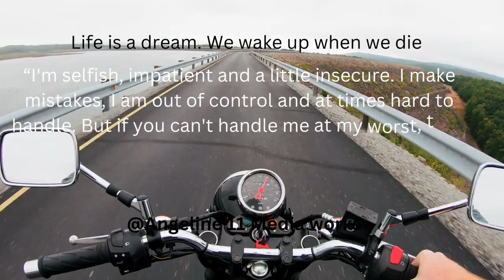bike inspirational quotes/ bike lovers